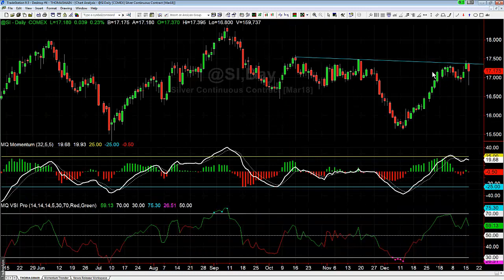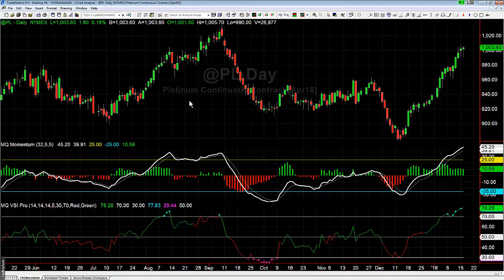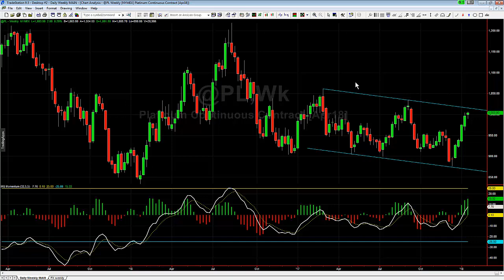Don't Lose Sight of Big Picture in Platinum